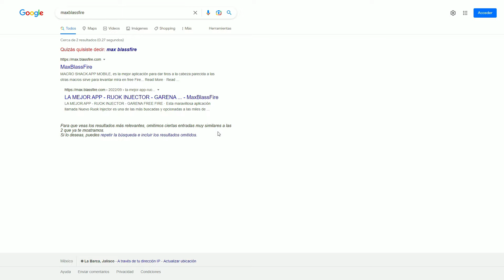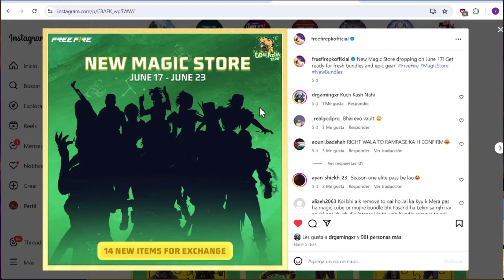🤩 LA PRÓXIMA NUEVA AGENDA SEMANAL DE FREE FIRE, PARAFAL EVO, ESPECTRO VIOLETA Y TIENDA MISTERIOSA